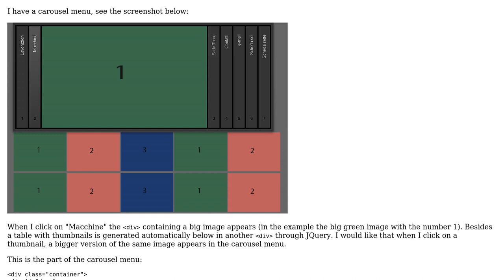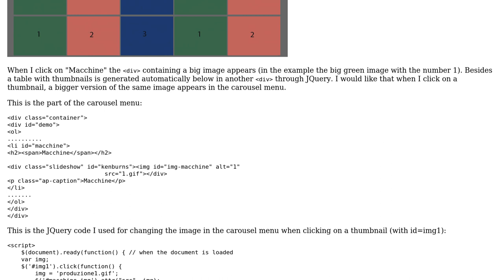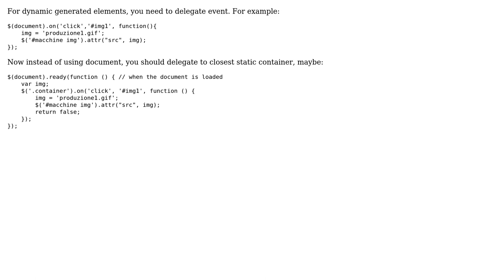Change image source on click from another image [JQuery]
With thanks & praise to God, and with thanks to the many people who have made this project possible! | Content (except music & images) licensed under CC BY-SA | Music | Images & others | With thanks to user Fabio user A. Wolff and the Stack Exchange Network Trademarks are property of their respective owners. You are responsible for your own actions.